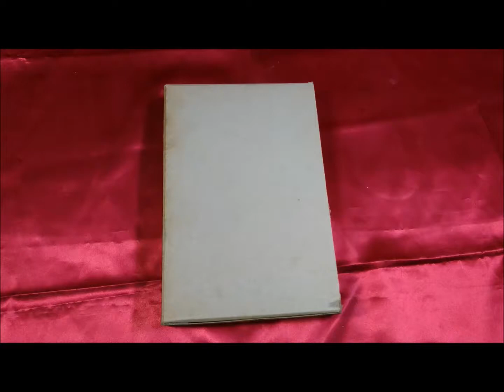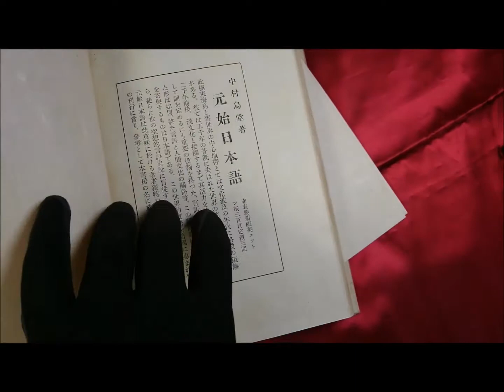中村烏堂 古事記原義